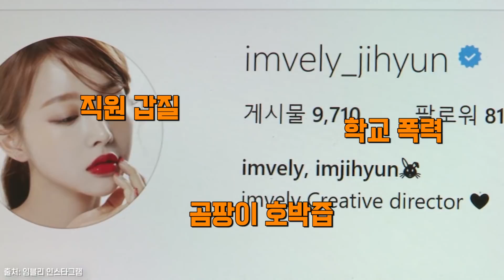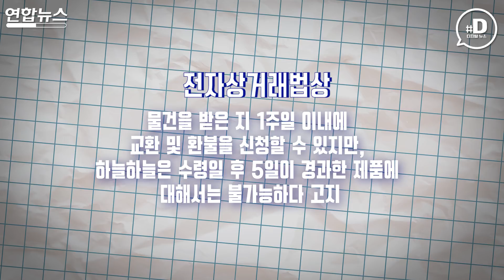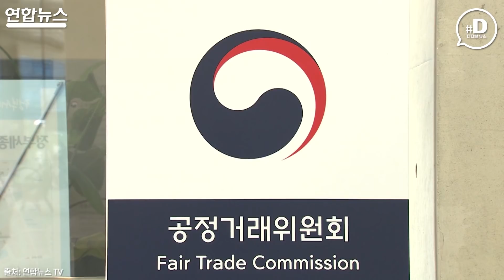"아, 바보처럼 또 속았다"...소비자를 봉으로 아는 SNS쇼핑몰 / 연합뉴스 (Yonhapnews)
(서울=연합뉴스) 얼마 전 각종 논란에 휩싸였던 유명 소셜네트워크서비스(SNS) 인플루언서.

    하늘하늘과 임블리.

    논란이 계속되자 결국 SNS에 사과문을 게재하고, 자숙하겠다고 밝혔는데요. 그러나 또다시 구설에 올랐습니다.

    지난 21일.

    공정거래위원회는 SNS 기반 쇼핑몰 7곳에 총 3천3백만원의 과태료를 부과하기로 결정했습니다. 이 중에는 지난번 물의를 일으켰던 임블리와 하늘하늘도 포함됐는데요.

    물건을 직접 보고 살 수 없는 온라인 쇼핑몰. 이런 온라인 쇼핑몰의 특성을 이용해 소비자를 속였는데요.

    임블리를 운영하는 부건에프씨(주)와 (주)하늘하늘은 상품평이 좋은 후기만 게시판 상단에 노출하고, 불만 등이 담긴 후기는 하단에 노출되도록 조작했는데요.

    특히 임블리의 경우 홈페이지 첫 화면에서 소위 '잘 팔리는 상품'을 진열한 화면을 임의로 조작했습니다. 판매량 등 객관적인 기준이 아닌 자체 브랜드, 재고량 등을 고려해 게시 순위를 선정한 것이죠.

    이 밖에도 하늘하늘은 교환, 환불 기간을 임의로 줄여 고지하거나 소비자에게 알려야 할 정보를 누락했습니다.

    이번에 적발된 다른 쇼핑몰도 마찬가지였는데요.

    특히 임블리는 지난해 '곰팡이 호박즙' 사태, 하늘하늘은 직원 갑질에 학교 폭력 의혹 등으로 공개 사과와 함께 자숙을 약속했던 터라 소비자들이 느낀 배신감은 더 컸습니다.

    "우선 인터넷상의 거짓 정보에 속아 넘어가는 소비자가 너무 많습니다. 또한 과태료에 비해서 홍보 이익이 크기 때문에 그런 것 아닐까 하는 생각이 듭니다. 끊임없는 모니터링과 정보 공시가 필요할 것 같네요. 이번 일도 모니터링을 열심히 해서 사건을 발견한 거잖아요. 또한 이를 통해 잘못된 행위를 알리는 것. 홈페이지에 일정 기간 이런 사건으로 제재를 받았다는 사실을 게재하는 것도 좋을 것 같아요. 경각심을 주는 것이죠." - 성신여대 소비자생활문화산업학과 허경옥 교수

    이외에도 다른 쇼핑몰의 경우, 전문 대행업체까지 나서 거짓 후기를 남기는 사례가 있어 더욱 주의가 필요한데요.

    반복되는 온라인 쇼핑몰 문제. 소비자가 그들을 신뢰하는 만큼, 판매자도 책임을 질 수 있어야 하지 않을까요?

    전승엽 기자 주다빈 김정후 인턴기자